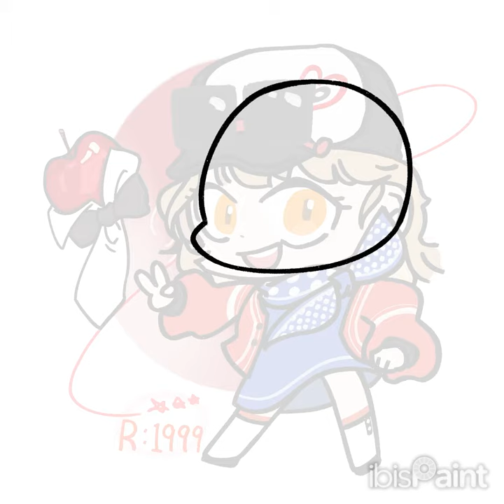Reverse: 1999) john titor speedpaint